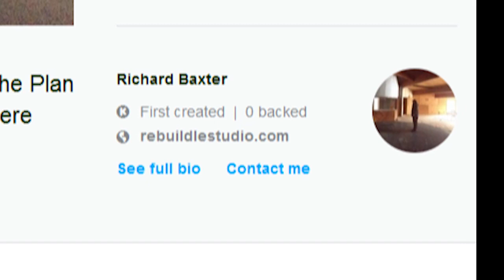UPDATE - LeStudio Kickstarter Interview RICHARD BAXTER 720p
Late June 2015 - Chatting with Montreal's RICHARD BAXTER, the drummer, engineer, Dungeon Studio owner, and the man behind the May 2015 Rebuild LeStudio Kickstarter idea.

RICHARD BAXTER / DUNGEON STUDIO
FACEBOOK PAGE(s):   (he needs two, because max Friends was hit)